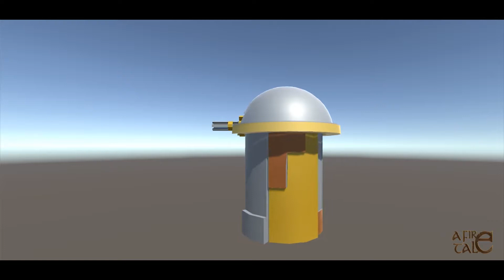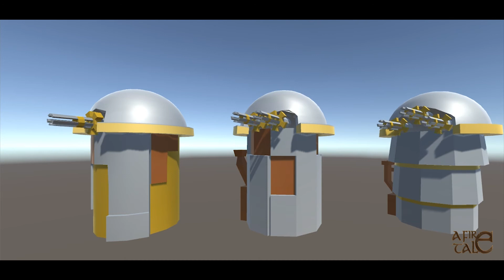Gatling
Torre de Víctor Ramírez